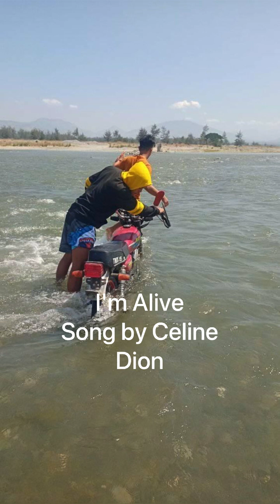I'm Alive Lyrics/Celine Dion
Music lover#ofw